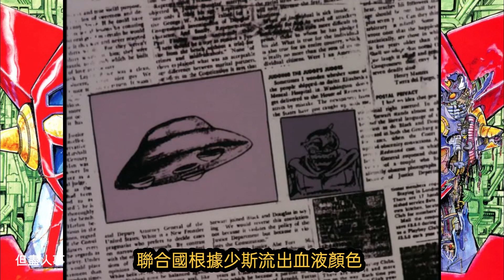冰龍一族登場，聯合國禁止蓋塔線開發【蓋特機器人 三一萬能俠 蓋塔】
蓋塔/蓋特TV版46-47集劇情回顧，喜歡的來個點贊和訂閱唄
關於蓋塔和蓋特的問題，蓋塔應該是按照日文名ゲッターロボ翻譯的 ，蓋特應該是英文Getter翻譯過來的，各個地區有不同的叫法